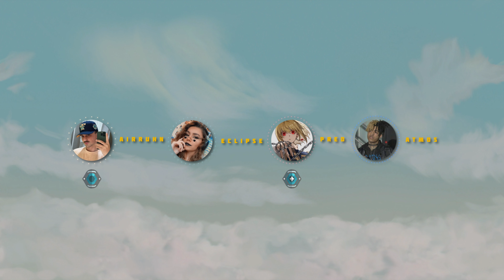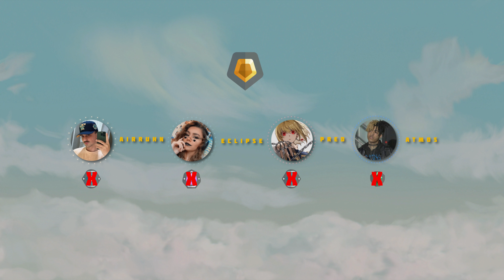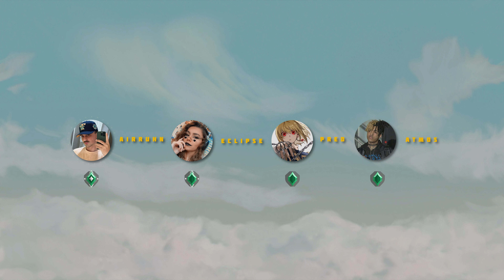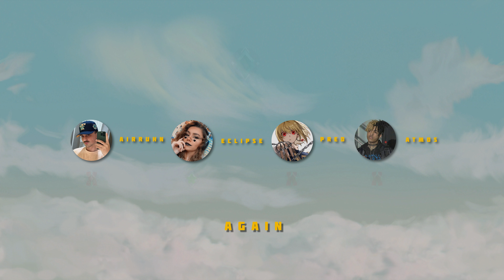Saint Trying to Guess YOUR Valorant Rank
Saint Valorant Trying to Guess Your Ranks..